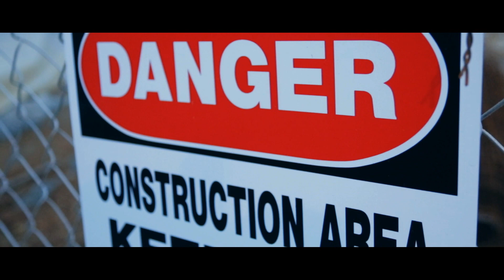Young Lo f/ Yung E x "Catch A Charge" ( shot by: @DreamTeamBudah )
This Is Another DreamTeamBudahFilm..